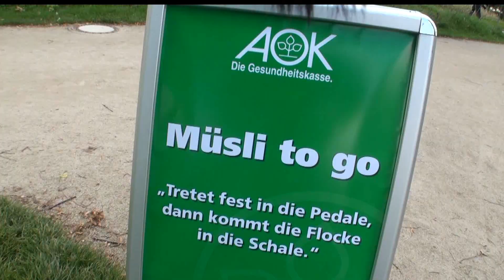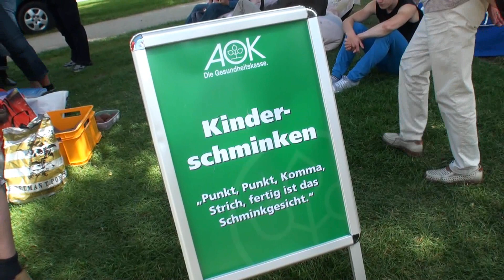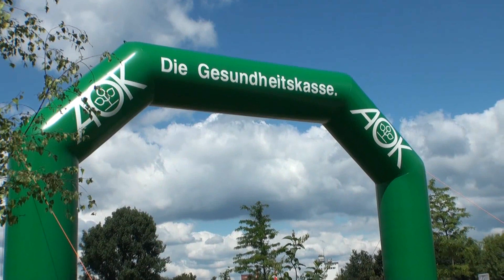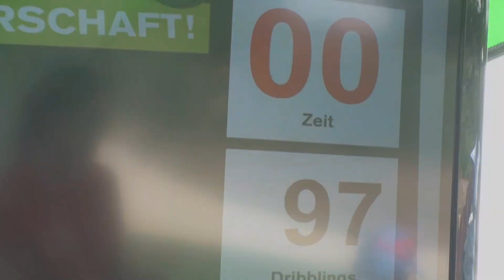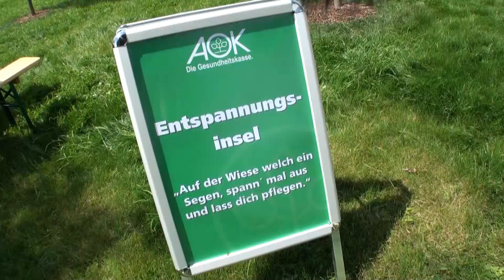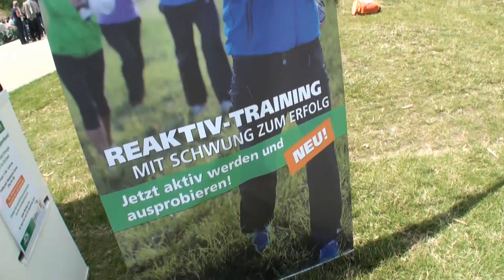LGS - KW29 - AOK Familientag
Am Sonntag dem 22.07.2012 hat die AOK zum Familientag auf die Landesgartenschau eingeladen. Viele Aktionen wurden über das gesamte Gelände verteilt um den Besuchern ein attraktives Programm zu bieten: In der Villa Wunschpunkt konnte man sich sein eigenes "Müsli 2 go" mixen, Kinder durften sich mit tollen Motiven schminken lassen und das eigene Gleichgewicht konnte auf der gespannten Slackline getestet werden. Beim Speedkick oder auch auf einem großen Kletterberg in der Nähe der Patchworkgärten durften die Besucher ihre Sportlichkeit unter Beweis stellen. Und nach all den Aktivitäten konnte man in der Entspannungsinsel auf der großen Faltenwiese die Seele baumeln lassen.